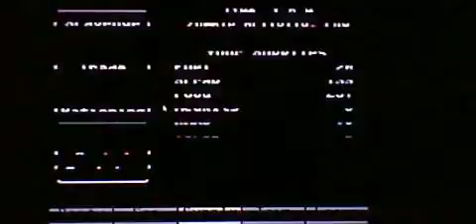Organ Trail Season 2 with Corang15! Episode 16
Welcome back to Organ Trail! the pixelated Zombie Survival game based on the famous Oregon Trail. Season 2 will be on hard mode and kinda My little Pony related. enjoy!